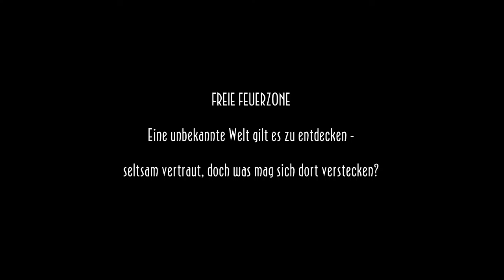Oddworld: New 'n' Tasty (PC) || Episode 30